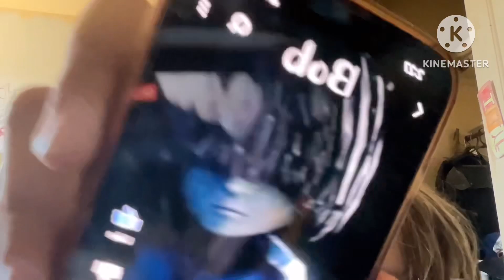Are you guys joking?